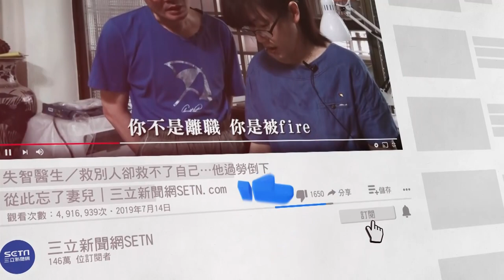國道上演「降肉」當趣聞？女星嘆這事喊實在不必｜娛樂星聞